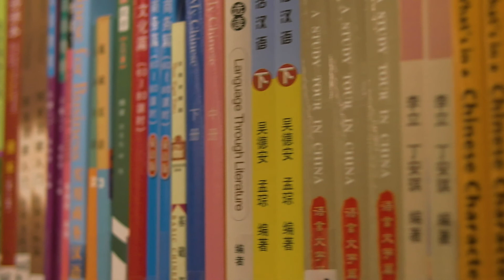Studying Chinese at UQ